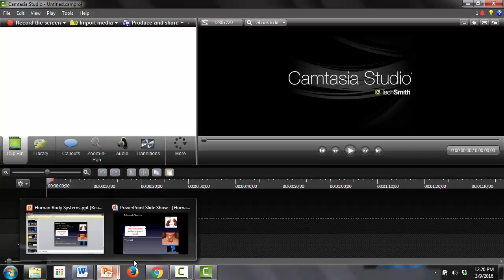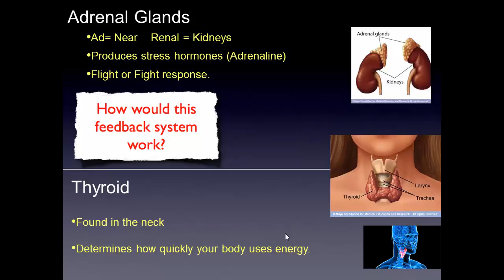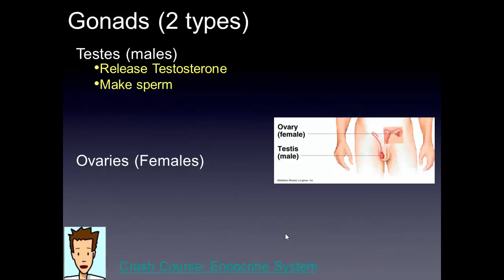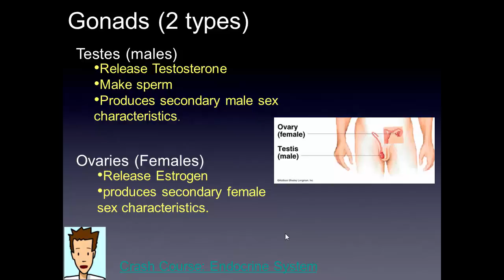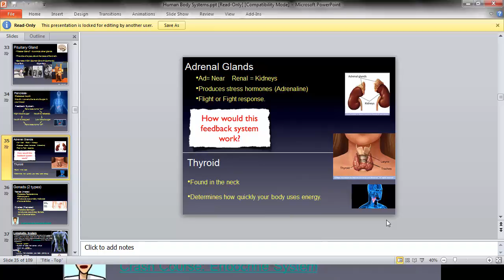SCI7 - Endocrine System 2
In this video we review the adrenal glands, thyroid gland, ovaries and testes